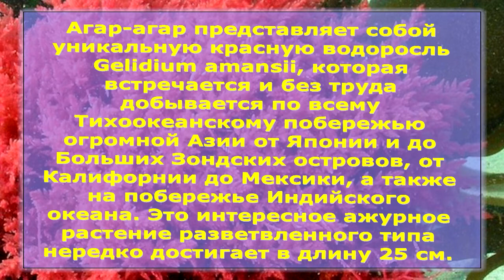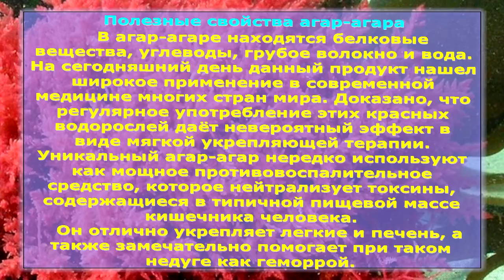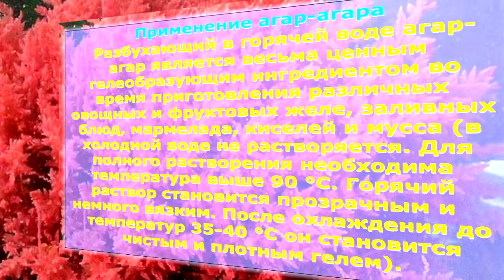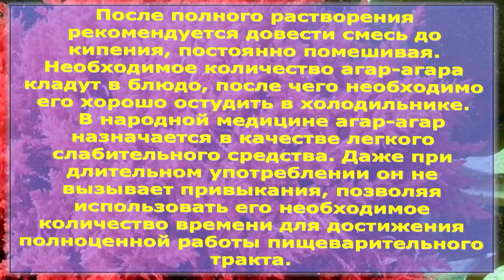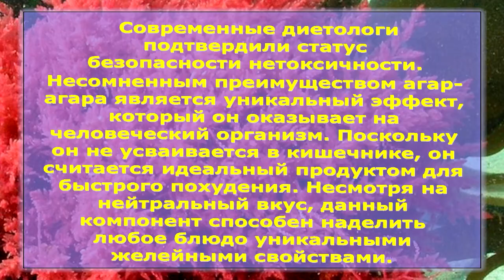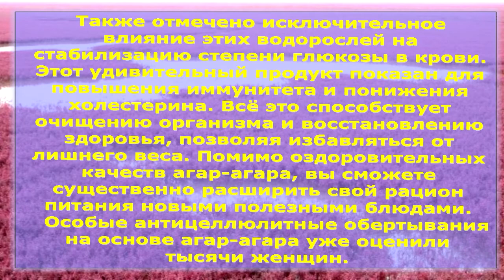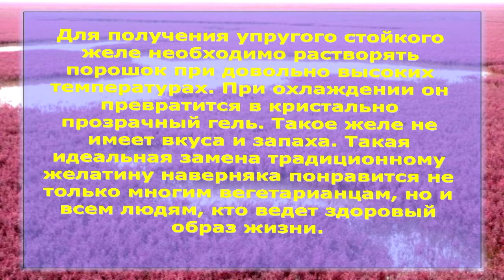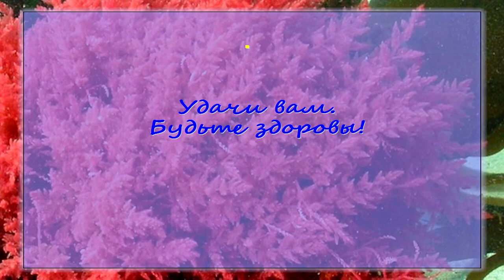Агар - агар - растительный заменитель желатина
Агар-агар представляет собой уникальную красную водоросль Gelidium amansii, которая встречается и без труда добывается по всему Тихоокеанскому побережью огромной Азии от Японии и до Больших Зондских островов, от Калифорнии до Мексики, а также на побережье Индийского океана. Это интересное ажурное растение разветвленного типа нередко достигает в длину 25 см.
Данные водоросли добывается в летний период с морского дна при помощи специальных граблей или сетей. Затем их тщательно промывают пресной водой, очищая от мельчайших многочисленных микроорганизмов и грязи.
Для последующей обработки собранные водоросли раскладывают на особых подстилках для просушки, периодически переворачивая. Высушенный материал хранят на складах, после чего превращают его в порошок.
Полезные свойства агар-агара
В агар-агаре находятся белковые вещества, углеводы, грубое волокно и вода. На сегодняшний день данный продукт нашел широкое применение в современной медицине многих стран мира. Доказано, что регулярное употребление этих красных водорослей даёт невероятный эффект в виде мягкой укрепляющей терапии. Уникальный агар-агар нередко используют как мощное противовоспалительное средство, которое нейтрализует токсины, содержащиеся в типичной пищевой массе кишечника человека.
Он отлично укрепляет легкие и печень, а также замечательно помогает при таком недуге как геморрой.
Кроме этого, растение богато фукоиданом, который позволяет смягчать течение раковых заболеваний груди, что немаловажно для многих женщин. Неслучайно, женщины страдают от этой проблемы меньше, если в рационе присутствуют различные продукты, содержащие агар-агар. Роскошные водоросли не только замедляют течение заболевания, но и эффективно останавливают деление раковых клеток.
Представленное целебное растение также обладает очень мягким слабительным свойством. Он незаменим при запорах, за счет стимулирования перистальтики. Агар-агар способен разбухать, значительно увеличиваясь в объёме и заполняя довольно большое пространство кишечника.